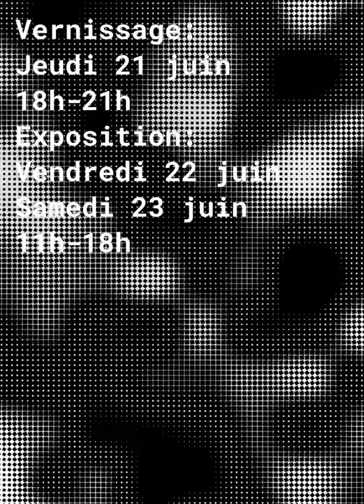Présentation des projets de diplôme Master Media Design 2018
Campus HEAD, bâtiment H
Av de Châtelaine 7

Nicolas Baldran, Mathilde Buenerd, Coline Caillier, Ivan Gulizia, Yann Longchamp, Justine Lüdi, Alexis Marquet, Mélissa Monnier, Julia Racsko, Marta Revuelta Ayuso, Elsa Schneider diplômant-e-s en Master Media Design 2018, vous invitent à découvrir leurs travaux de diplômes du 21 au 23 juin 2018.

Vernissage le 21 juin, 18h - 21h
Exposition du 22 au 23 juin, 11h - 18h